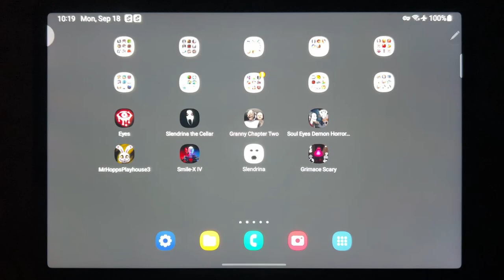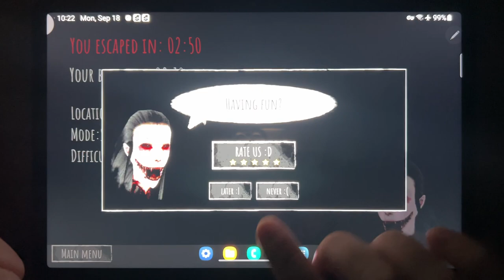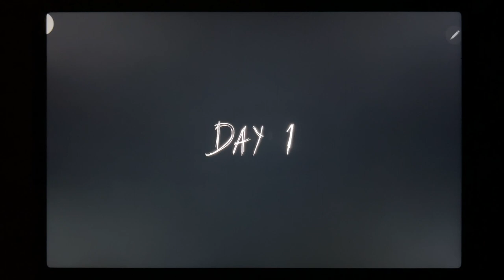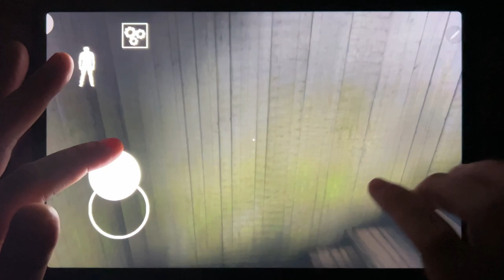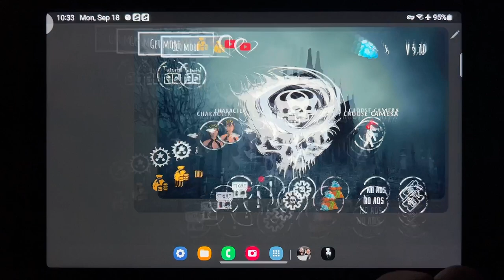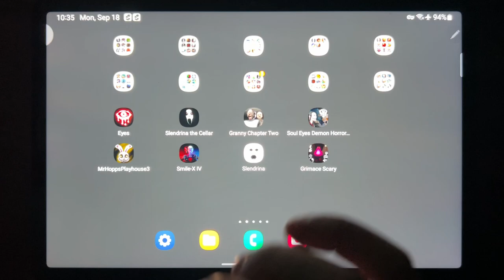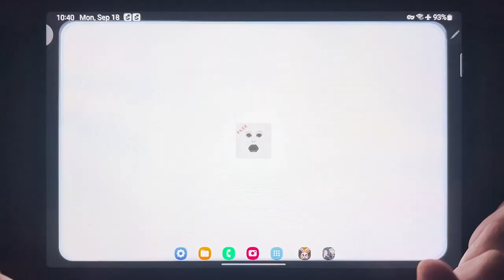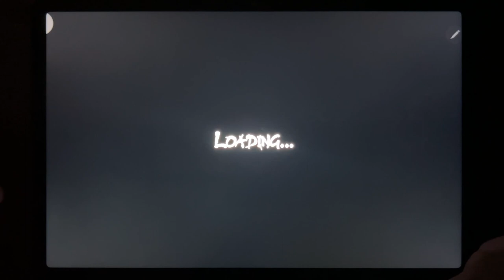Eyes - The Horror Game, Slendrina The Cellar, Granny Chapter Two, Soul Eyes Demon Horror Skulls...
Eyes - The Horror Game, Slendrina The Cellar, Granny Chapter Two, Soul Eyes Demon Horror Skulls, Mr Hopps Playhouse 3, Smile X IV, Slendrina Free Version, Grimace Scary